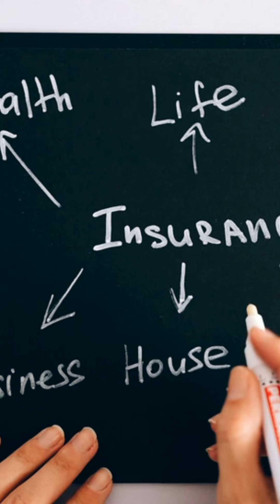Educators Empowering Innovation A Comprehensive Guide for Building a Creative Business Framework...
Guest Educator ᴄᴇʀʟɪᴛᴏ ꜱᴀʟᴀʀᴅᴀ & ᴍᴏɴɪɴᴀ ᴅɪᴠɪɴᴀɢʀᴀᴄɪᴀ suggest an approach where teachers can harness creativity not only in the classroom but also in developing a practical blueprint for a successful business. They emphasized the role of educators in fostering innovative thinking and provides a structured pathway to translate that creativity into a viable business plan.